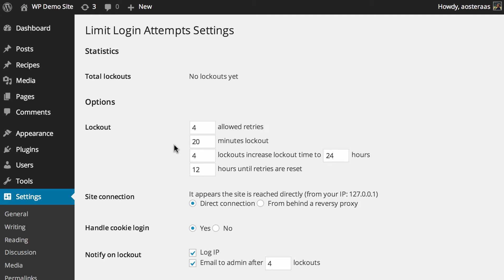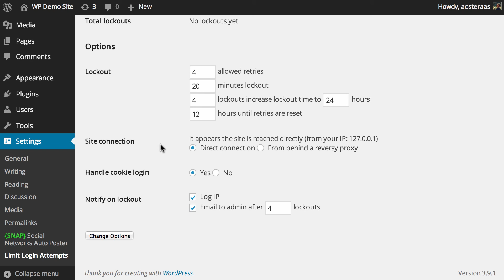Prevent Brute Force Attacks with Limit Login Attempts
In this video we'll show you how to protect your WordPress Website from brute force attacks, one which WordPress — without protection — is particularly vulnerable to.